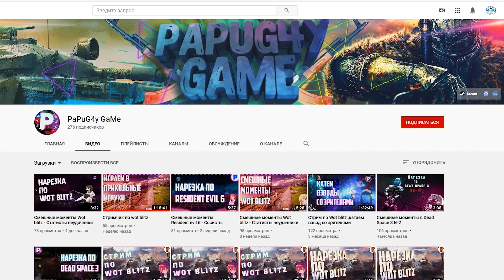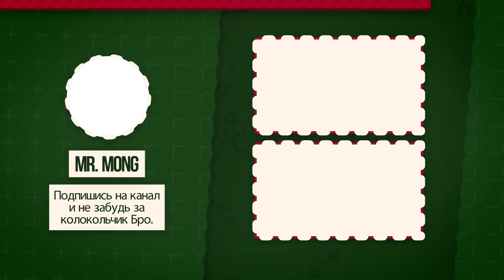ТОП 5 САМЫХ МЕДЛЕННЫХ ТАНКОВ WOT BLITZ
✮ В этом видео вы узнаете о топ 5 самых медленных танках в мобильной игре Wot Blitz.
Я честно люблю ст и лт, поэтому на данных машинах мне приходилось страдать, думаю у вас тоже будет от них гореть.
✮ Ссылка на канал PaPuG4y GaMe : ✮
Теги для видоса:
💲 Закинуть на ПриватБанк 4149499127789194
Права на фоновую музыку:
 ПО ПОВОДУ РЕКЛАМЫ ПИСАТЬ В ДИСКОРД, ВОТ НИК ➠:
#3193 Mama_on_gotovit
Либо ниже есть ссылка на мой Дискорд Сервер.
Там меня ещё быстрее найти.
 ◑◑◑ Ссылка на мой Discord сервер ◑◑◑ :
 Моя система 😎 :
Проц Intel Pentium G4620 : два ядра по 3.7GHz в четыре потока SSD 2.5 240Gb GOODRAM
Оперативка DDR4 8Gb 2400MHz eXceleram
Мать Msi B250 😎😎